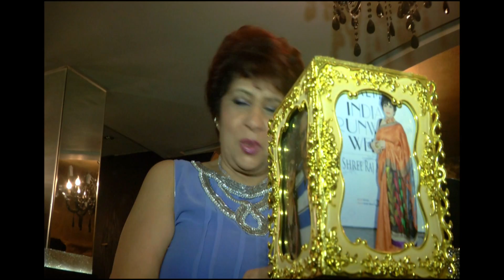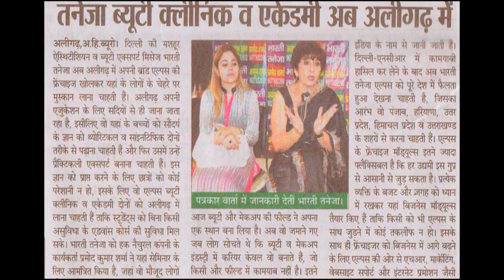Ab Ke Baras Mohe Bitiya Hi Dijo Episode 21 | Bharti Taneja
Meet beautician Bharti Taneja on Ab Ke Baras Mohe Bitiya Hi Dijo.